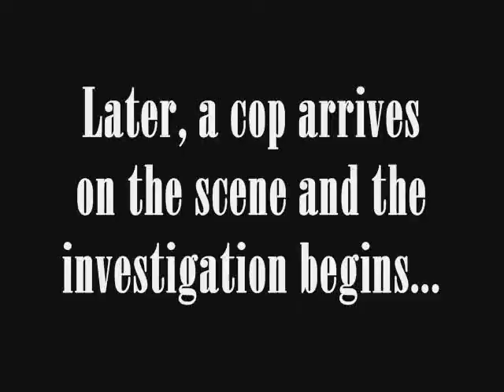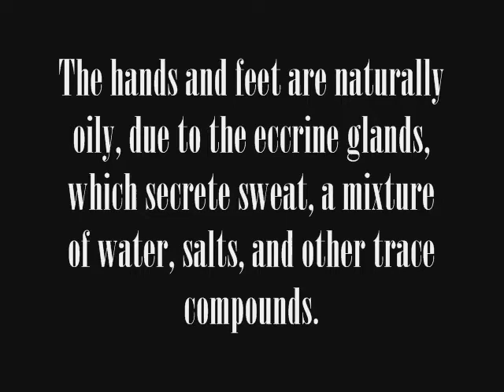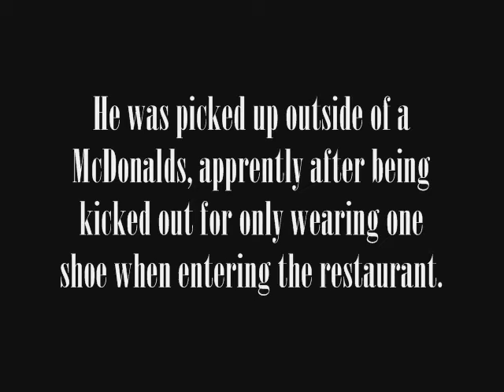Biology 103: Forensic Science and Crime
I made this as an extra credit assignment for my college Biology class.